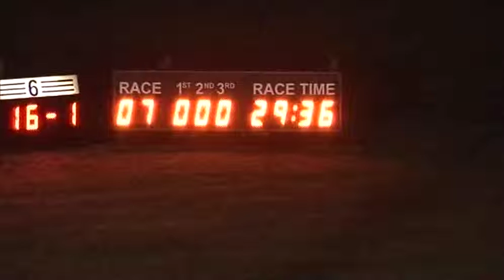Sat 110114 Race 7